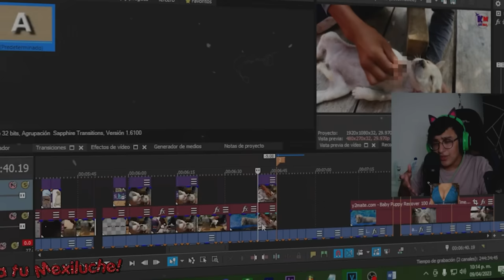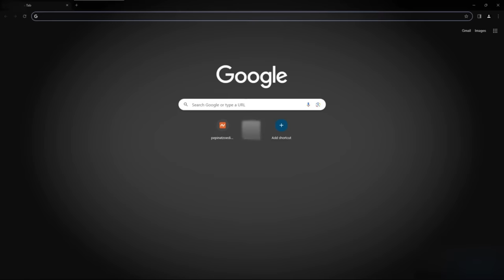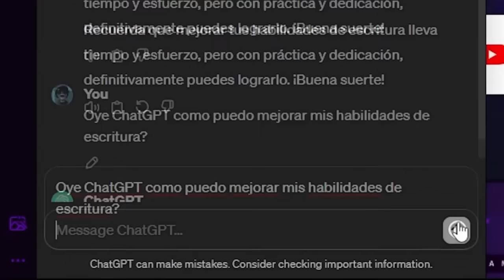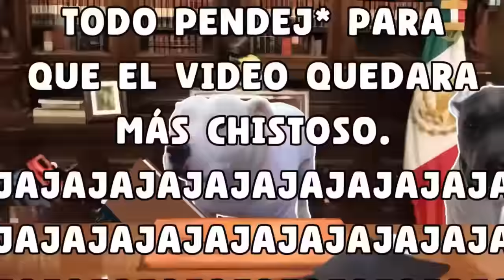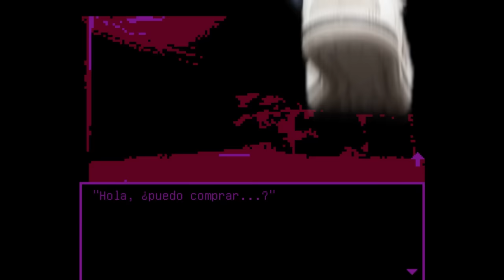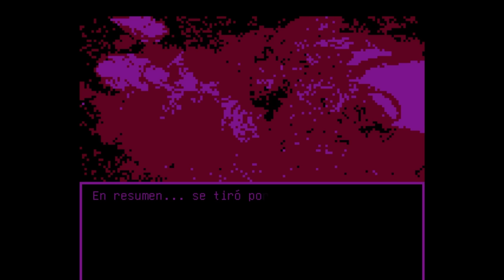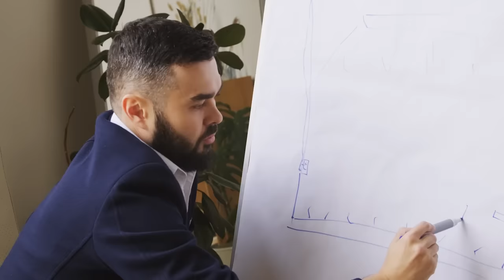Leche dentro de una bolsa de leche dentro de una bolsa de leche dentro de...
🌐 Tu navegador actual es malo.

¿Alguna vez te has puesto nervioso al pasar a exponer frente a tu clase? ¿Es difícil para ti pedir comida por teléfono? ¿Qué tal hablarle a alguien nuevo? La ansiedad social, un problema con el que todos alguna vez hemos lidiado, pero, alguna vez te has preguntado, ¿Qué tan difícil es? Tal vez tu ya puedas salir de tu zona de confort, tal vez tu ya puedas hablar con gente nueva, o tal vez ya no tengas pena de exponer frente a tu clase, pero te has preguntado, ¿Cómo es esto para alguien que lo vive todo el tiempo? ¿Cuánto sufren? Y sobre todo... ¿Ya habrán comprado leche?

Marcas de tiempo:

00:00 Introducción

01:26 Opera GX

03:28 Milk inside a bag of milk inside a bag of milk

06:06 La tienda

07:52 El mostrador

10:09 Su mente

12:40 Su madre

13:45 Conclusión

20:04 Despedida y Mejores Comentarios